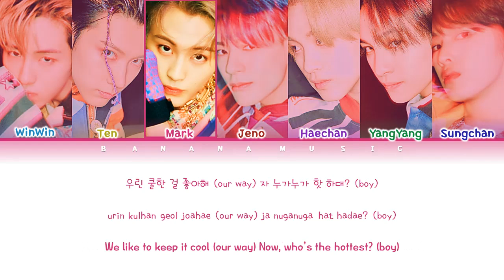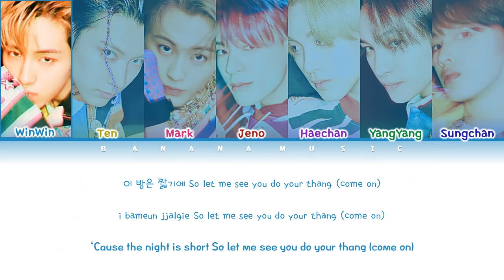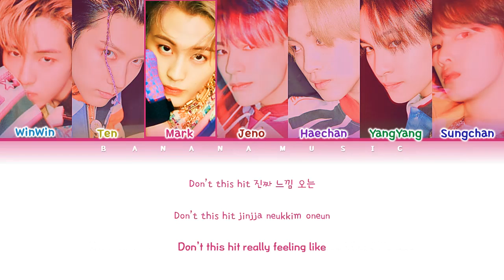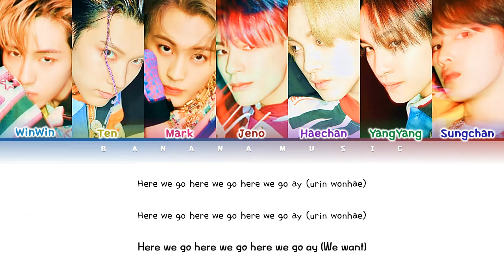NCT U - '90's LOVE' lyrics (Color Coded Lyrics/Han/Rom/Eng)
Color Coded Lyrics By: BananaMusic

• Artist: NCT
• Song ♫: 90's Love
• Album: -
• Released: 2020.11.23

Members!: WinWin, Ten, Mark, Jeno, Haechan, YangYang, Sungchan